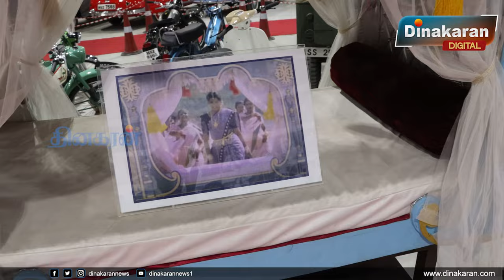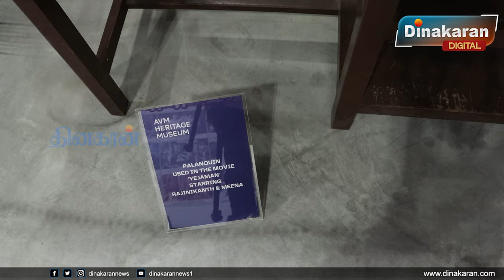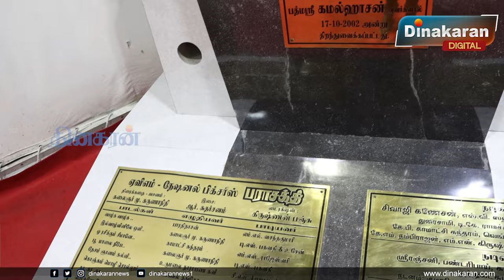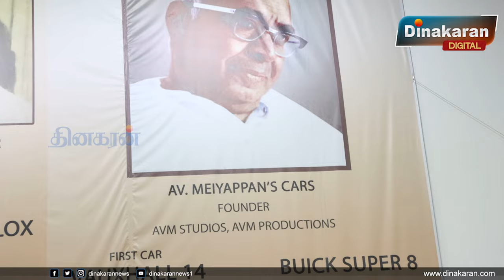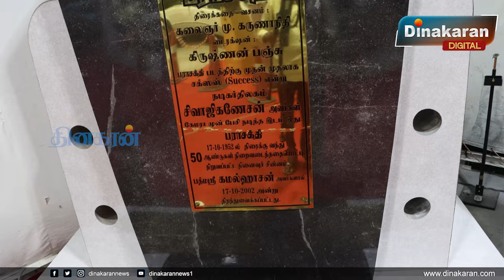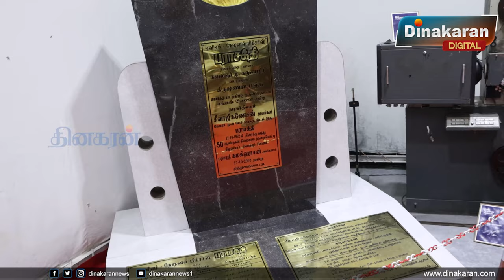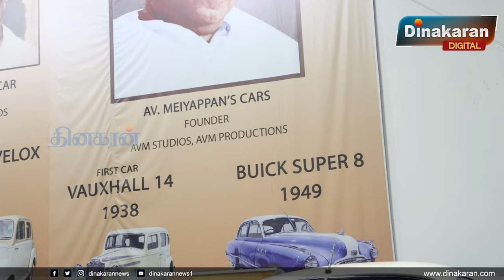அந்த காலத்தில் சினிமா எப்படி எடுக்கப்பட்டது தெரியுமா? - AVM Heritage Museum | Dinakaran News.